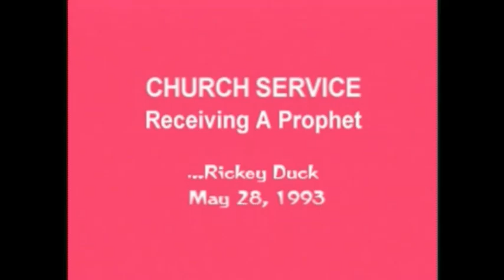"Receiving A Prophet" June 10, 2024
TIMESTAMPS BELOW:
0:00 Intro
1:01 SONG:  "Fill My Way With Love"  by Rickey Duck
4:09 SONG:  "I'm On My Way"  by Rickey Duck
7:54 SONG:  "Put Your Hand In A Strong Hand"  by Rickey Duck
9:57 SONG:  "Come Morning"  by Martha Kilpatrick
13:10 SONG:  "Scarlet Purple Robe"  by Edna Duck
16:40 MESSAGE TITLE:  "Receiving A Prophet"
16:40 TEXT:  Matthew 10.41
18:08 TEXT:  Hosea 12.10
19:40 TEXT:  Matthew 23.34
20:26 TEXT:  Acts 11.27-30
END
END